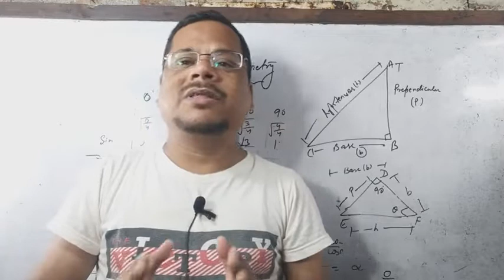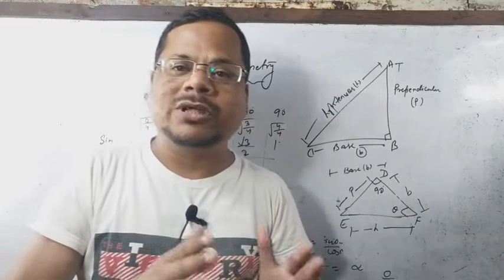🚨 Term 1 Exam In Online Mode ! | Students का विरोध | cbse latest news today | Online petition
cbse private/compart exam form Update | Private/compart Form इस दिन आयेगा | cbse latest news
cbse term 1 date sheet आ गईं | 2 Good news term 1 exam, practical exam|cbse term latest update
CBSE Date Sheet Alert : 15th Nov से term 1 exam नही होगा |practical Exam date,cbse latest news today
CBSE Announced Term 1 exam Guidelines | cbse latest Update | Practical exam,OMR, Question Paper
CBSE Shocking Update:Trem 1 Class 10 and 12 Date Announced | cbse latest news today
Shocking Update cbse term 1 exam date Announced Class 10/12,Practical  exam term 1,cbse latest news
7 BIG Change in OMR Sheet | CBSE 10th 12th term 1 Exam Datesheet, Online mode exam ?| Practical exam
cbse term 1 class 10/12 datesheet Declared | cbse OMR Sheet | Practicle exam,cbse latest update
CBSE BIG ALERT : cbse term 1 LOC Update | cbse student alert हो जाये | cbse latest class 10/12
CBSE Students be Alert | cbse Comprt,Pvt, Result 2021 | cbse latest update
cbse board का BUMPER NOTICE के साथ  Shocking Update | cbse term 1 board exam 2022| cbse exam 2022
cbse Result:Error, RL,XXXX वाले बच्चे जल्दी देखें | cbse compartment,private Result 2021 | cbse
कम्पार्टमेंट,Pvt Marksheet के लिये 2 Important Update | 10/12 private Result में Practical Marks नही
cbse 10/12 private Result में Practical Marks क्यों नही मिला ? | cbse 10/12 का orignal marksheet कब
CBSE Private, Compartment का MARKSHEET कब और कहाँ मिलेगा ? | cbse latest news today
New Update :CBSE Comprt, Imprt, Pvt,2021 Result 2021 | cbse latest news | cbse result 2021
Super notice :cbse Marks से Unsatisfied Student के लिये | Comprt,Pvt,Improvment Result 2021 | cbse
cbse new notice class 10
NEET 2021 latest update from Supreme Court | neet 2021 cancellation | neet 2021 | reneet 2021
CBSE Class 10 result Compartment आज आयेगा ? | cbse result private result
CBSE Result Compartment/RT, XXXX का क्या मतलब | cbse private Result | cbse result update today
CBSE Compartment, Improvement,Private Class 10/12 Result आज? |compartment, private result update
CBSE का बड़ा झटका : Dispute sett. result class 10 /12 | cbse compartment result news today | cbse
GOOD NEWS: CBSE Compartment, improvement, Private Results class 10/12 | cbse latest news today
CBSE Exams latest news class 9 to 12 biggest update today exam online ya offline | cbse news today CBSE SHOCKIN:😱 cbse board term 1 exam datesheet | cbse latest news today | cbse | cbse term 1 exam
CBSE:GOOD NEWS 😱😱 New Circular class 9 to12 | Term 1 & 2 Exam | cbse latest news today

smallickgscentre_Smallick Sir
इस channal से आप 8th,9th,10th,11th and 12th की सभी subject free पढ़ाया जाता है और1 exam से update news भी आपलोग को मिलता हैं इसलिये सब्सक्राइब करले ताकि आपको घर पर रह CBSE Exams latest news class 9 to 12 biggest update today exam online ya offline | cbse news today फ्री में पढ़ाई हो सके और फेक news  से भी आपको बचाता है|

Class X  50  Most important Question in One Shot (Sample Paper )